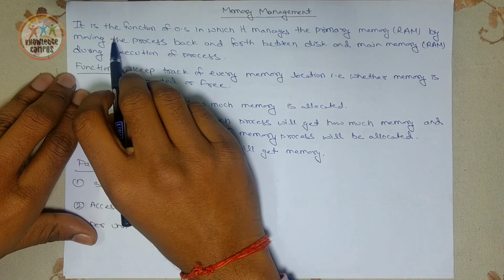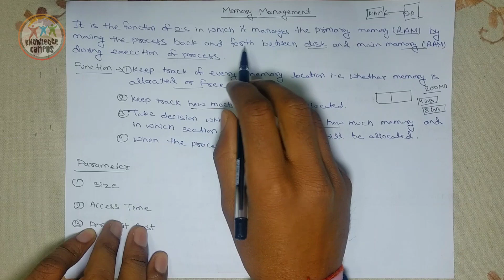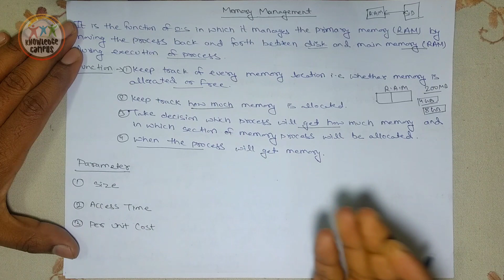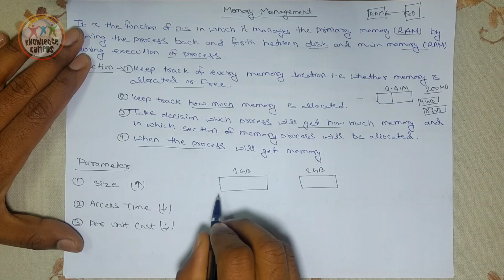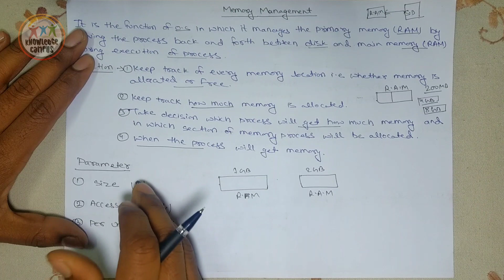Memory Management & Allocation in Hindi | Operating System | Lecture 22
In this lecture we will study about Memory Management & Memory Allocation .

Types of Memory Allocation we will study in this lecture are:-

a) Contiguous Memory Allocation
b) Non-Contiguous Memory Allocation